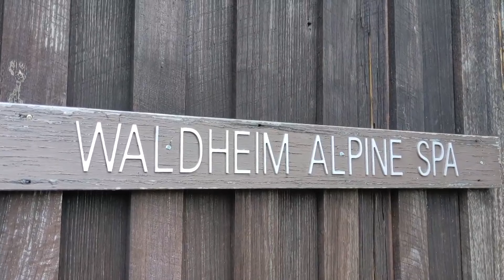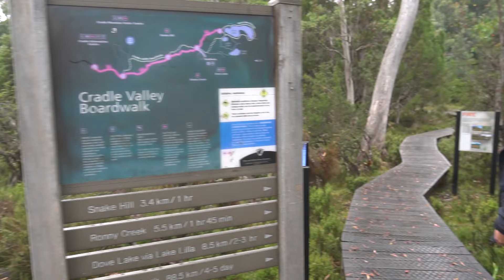Caves 🐛, hiking in cradle mountain🚶🏼‍♀️, a romantic day at the spa🌹 | Tasmania Adventure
From our travels in Tasmania pre-covid (Feb 2020). On this day we took a  drive to a Cave to see some glow worms, we then drove a little more and parked the campervan at our spot for 2 nights to explore the beautiful cradle mountain and it's surrounding area o(*^_^*)o .

✿ FAQ ✿
What's your name? Louise
What do you use to film? SONY RX100 Mark IV
What do you use to edit? Premiere Pro and Photoshop (for graphics)